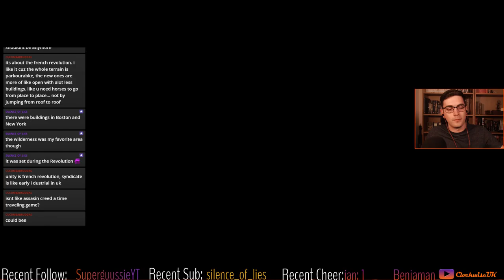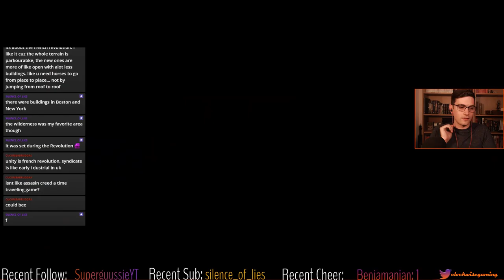Clockwise Stream - Risk of Rain 2 (1) - Into the 3rd Dimension!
So cool to see a game reimagined so well into 3D! Stream cut off short for some reason -- Watch live